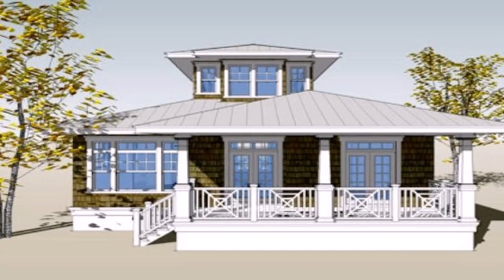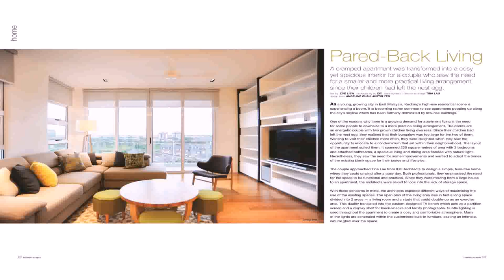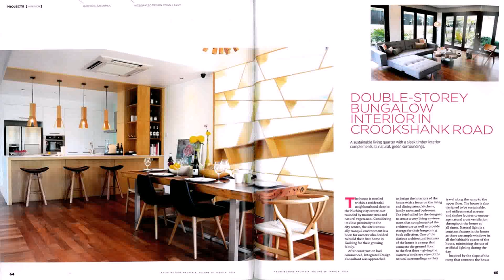Interior Design For Bungalow House In Malaysia (see description) (see description)